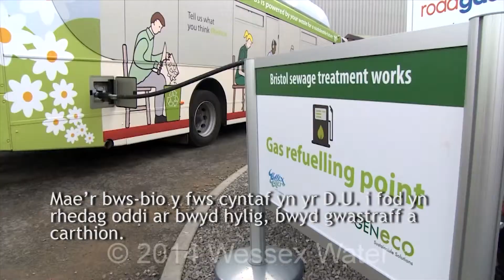Laura Blake - Pwy sydd eisiau fod yn Uwcharwr? - Achub Y Blaned